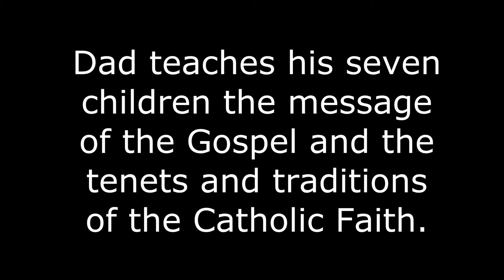HOW CLEAN IS YOUR HEART? / THE GOSPEL ACCORDING TO DAD / A COMMENTARY ON THE GOSPEL OF MARK 7:14-23